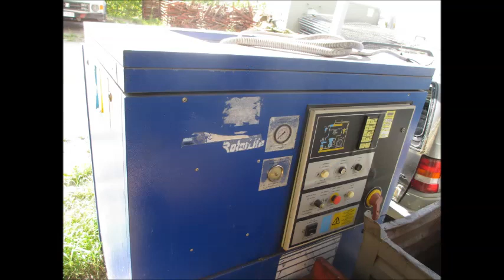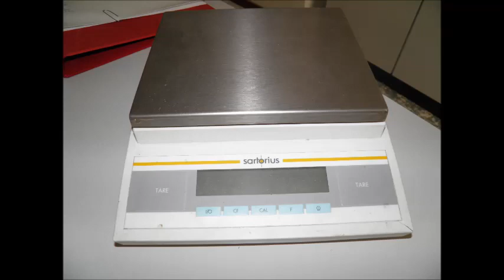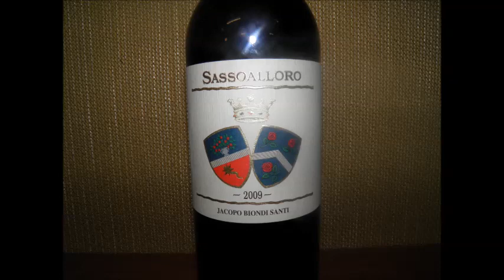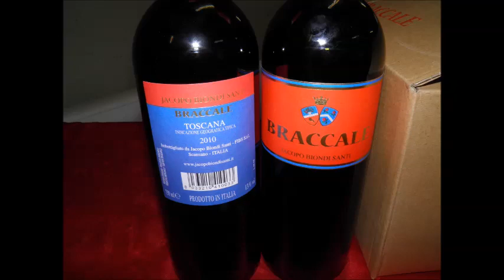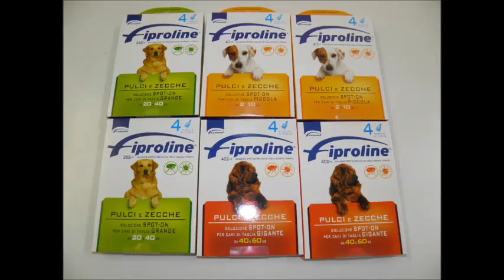ESPOSIZIONE BENI ASTA DI SABATO 4 OTTOBRE 2014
VISIONE DEI BENI IN VENDITA:

SALA ASTE I.V.G. AREZZO - Via G. Ferraris n. 136  (zona Centro Affari):

SALA I.V.G. SIENA - Via del Pozzo n. 1 - Loc. S. Martino - MONTERIGGIONI:

GIOVEDI 2 OTTOBRE 2014: dalle ore 9,00 alle ore 12,00 e dalle ore 15,00 alle ore 18,00

VENERDI 3 OTTOBRE 2014: dalle ore 9,00 alle ore 13,00 e dalle ore 14,00 alle ore 16,00